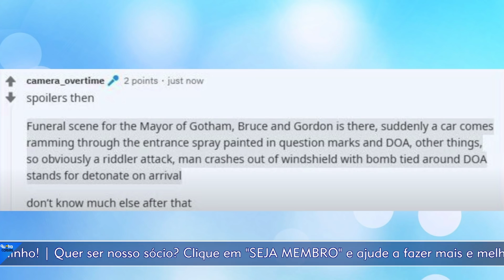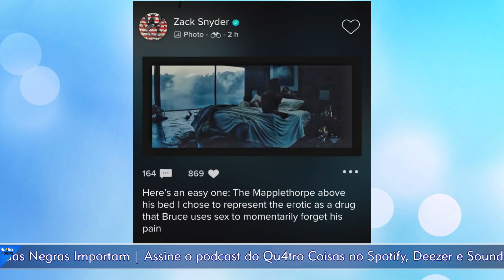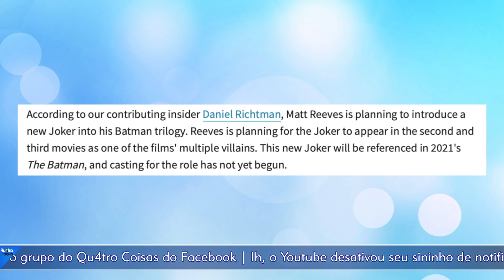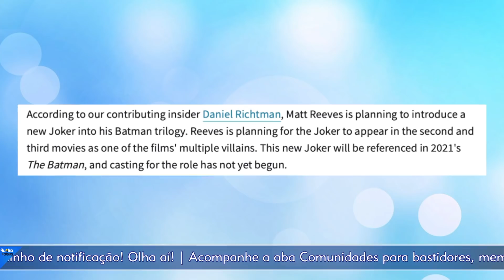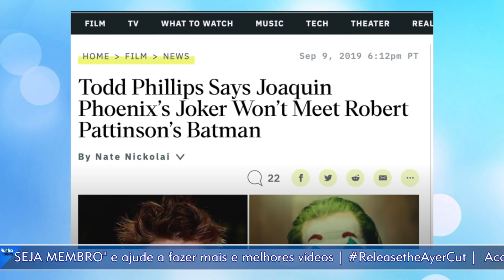CORINGA ESTARÁ EM THE BATMAN!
Pablo Peixoto do Qu4tro Coisas comenta vazamento de cenas, fotos e informações de que o Coringa já aparecerá no primeiro filme de Matt Reeves com Robert Pattinson!